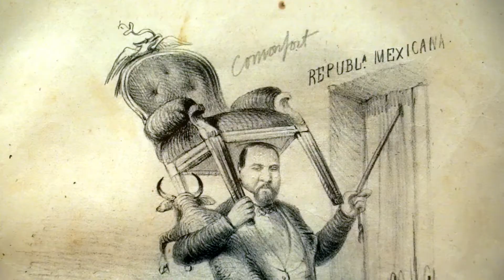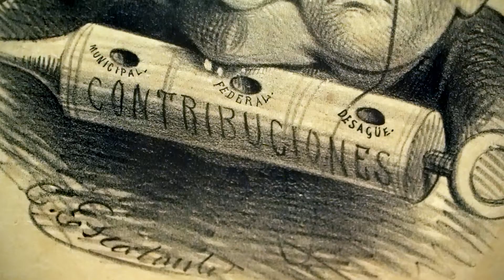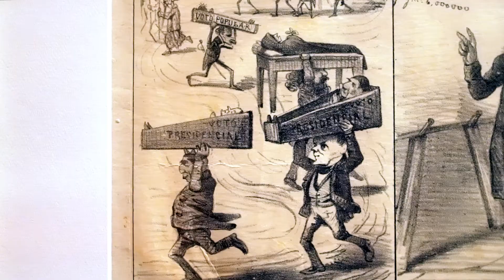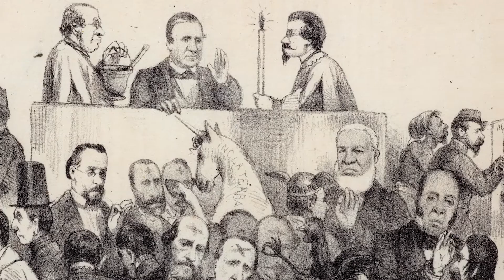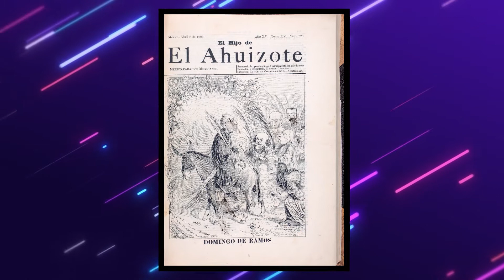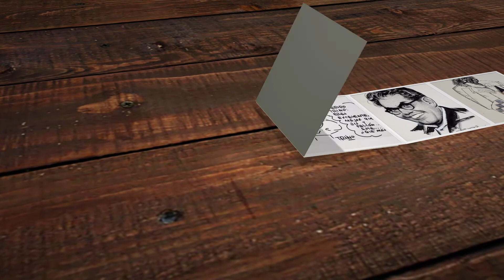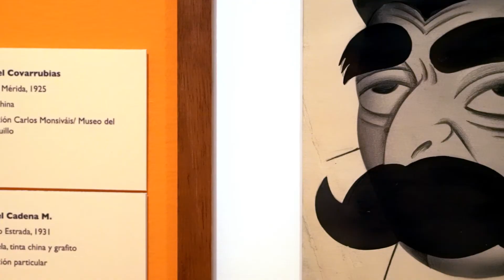Exposición No te pareces tanto a mí. Retratos caricaturescos del Museo del Estanquillo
Conversaciones con moneros sobre la exposición "No te pareces tanto a mí. Retratos caricaturescos del Museo del Estanquillo"